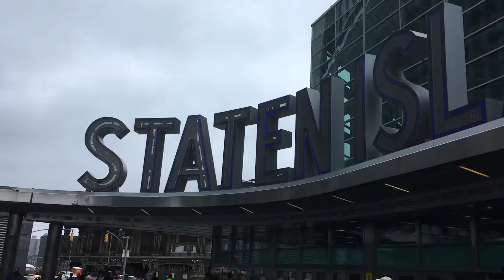Staten Island Ferry 4